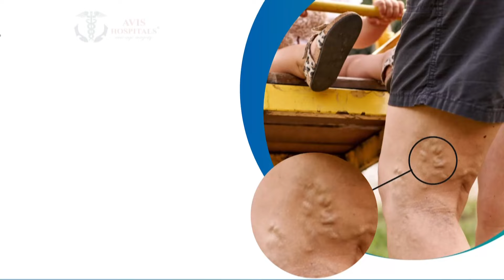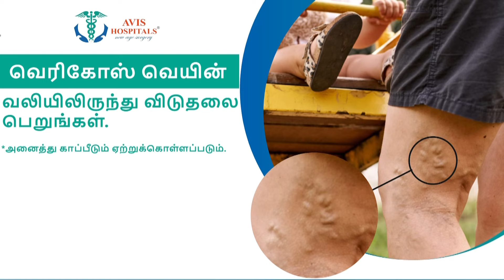இ-பாஸ் இருக்கிறதா? தமிழக-கேரள எல்லையில் தீவிர சோதனை | E-pass | Tamilnadu | Kerala